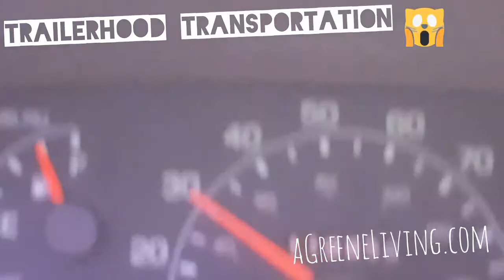Trailer FAIL. The men are High and the Sheep are Scared.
On my, my, my. You've totally got to watch it to the end to see how high the front of the trailer is actually lifted. These guys must be on something! Where is the DOT and PETA when you need them!
Leave us a comment on what you think. :-)